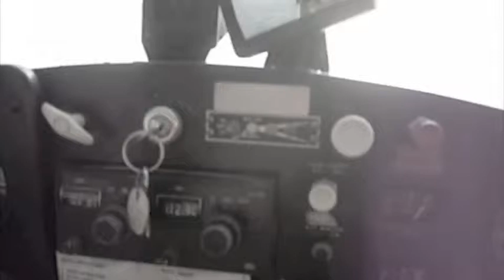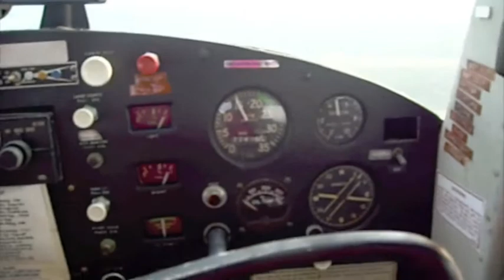Excellent landing of Cessna 152 at Solberg airport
A flight to Solberg airport on a hazy day. We flew over Blairstown and Andover Airports and saw some pretty (and some kinda weedy) lakes in northern New Jersey.